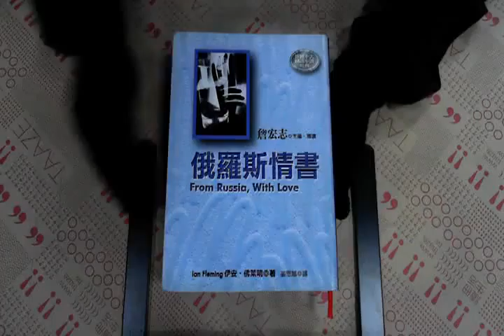TAAZE｜俄羅斯情書 二手書書況 9573315300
TAAZE｜讀冊生活網路書店「俄羅斯情書」，找二手書請至